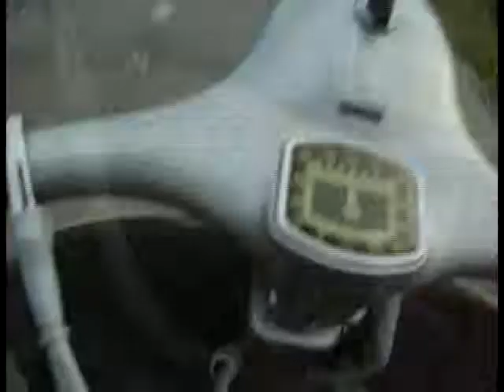Secondo restauro di una GS VS1...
Prime prove su strada...